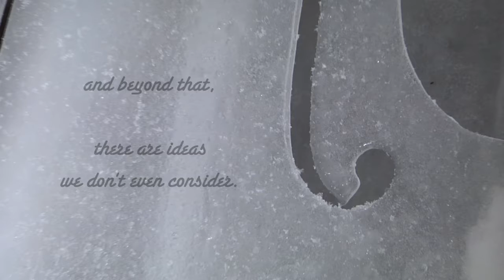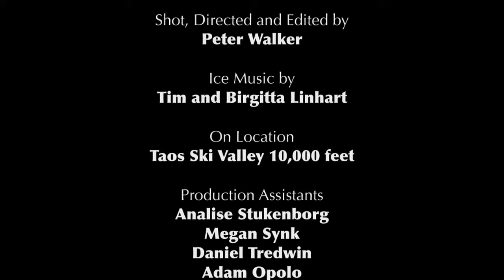Ice music trailer EPISODE 1